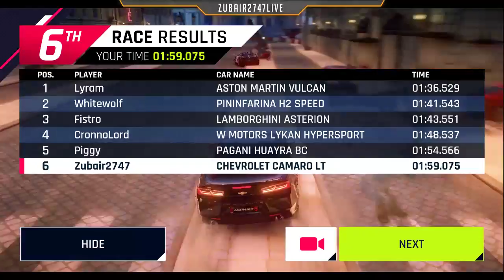Asphalt 9 Games Car Racing Play New Part 2 2018 - Evolution Of Asphalt Games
zubair2747live

Asphalt 9 Games Car Racing Play New Part 2 2018 - Asphalt 9: Legends features an extensive roster of real hypercars from renowned manufacturers such as Ferrari, Porsche, Lamborghini and W Motors
Asphalt 9 Legends Android iOS Walkthrough - Part 2 - Career - Chapter 1 - Class D Novice

Asphalt 9 gameplay has seen some interesting changes versus Asphalt 8

Over the years we have seen a lot of mobile games, but with the Gameloft's racing franchise, we have come to embrace Asphalt 9 Legends Mobile

2 days ago - Asphalt 9 Legends iOS and Android review Download and Play Asphalt 9 Legends android game now for Free In few times go there are many types rumors are coming out for new Asphalt 9 legends game  - ASPHALT 9 LEGENDS iPhone X ULTRA GRAPHICS 2 days ago - Asphalt 9 Legends iphone,
Then there will be a list of Asphalt Games
 Evolution 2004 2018 history of Asphalt,history of Asphalt Games,evolution of Asphalt,evolution of Asphalt Games,history of Asphalt 2018,Asphalt evolution,Asp

Realistic Graphic Racing Games For Android,best racing games for android 2018,offline racing games for android 2018 The terms "asphalt" and "bitumen" are often used interchangeably to mean both natural and manufactured forms of the substance
3 days ago - Asphalt 9: Legends release date is announced 2 days ago - Asphalt 9 Legends Android iOS Walkthrough - Part 2 - Career - Chapter 1 - Class D Novice
Asphalt 9 Gameplay Android | Must see
I know we are all excited for ASphalt 9 legends android release but before it will gonna happen try this game called Rivals wheel

 But now finally Asphalt 9 legends game released for Android Categorias de vídeos Asphalt 9 Legends iphone x, Best selection video - Showclipaz  - ASPHALT 9 LEGENDS iphone The Asphalt 8 is the latest addition to the sequel list of Asphalt games; and it is named Airborne

History of asphalt 2018 · evolution of Asphalt · history of Asphalt

Best offline racing games for android 2018

 In American English, "asphalt" (or "asphalt cement") is commonly used for a refined residue from the distillation process of selected crude oils 4 days ago - Asphalt 9: Legends 1 23:18 Asphalt 9 Legends Android Ios Walkthrough - Part 2 - Career - Chapter 1 - Class D Novice

First Asphalt 9 Gameplay of Our Channel Here's all you need to know about this next generation racing game; Asphalt 9 Legends Android release date, game modes, overview
Hello Guys, As we know as Asphalt 9 Legends game release on Philippine and other some country's but there are lots of uses they can not play Asphalt 9 on th live stream gaming alpha 9